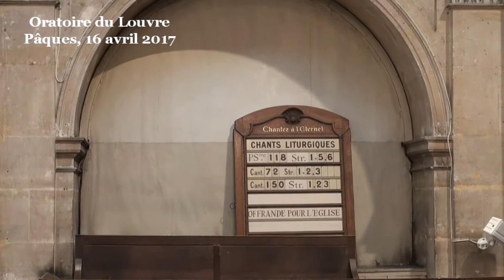La Parole de Dieu s’est faite femme (Pâques)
Une tradition ancienne, datant au moins du 2e siècle, lit pour Pâques ce texte du Cantique des cantiques :
Sur mon lit, pendant les nuits,
J'ai cherché celui que mon cœur aime ;
Je l'ai cherché et je ne l'ai pas trouvé...
2Je me lèverai donc, et je ferai le tour de la ville,
Dans les rues et sur les places ;
Je chercherai celui que mon cœur aime...
3Les gardes qui font le tour de la ville m'ont trouvée :
Avez-vous vu celui que mon cœur aime ?
4A peine les avais-je dépassés,
Que j'ai trouvé celui que mon cœur aime ;
Je l'ai saisi et ne le lâcherai plus...
(Cantique des cantiques 3:1-4)
Effectivement, cette jeune fille qui cherche ardemment son amoureux est une belle illustration de la course des disciples, de Marie-Madeleine, de Pierre et de Jean, cherchant le Christ. L’époux.
Cette tradition de lire le Cantique des cantiques pour Pâque est aussi une très ancienne tradition juive. Ce texte représente notre recherche ardente de l’Éternel, de notre Dieu, pour qu’il nous libère et que nous puissions vivre ensemble avec lui, dans la paix, la sécurité, l’abondance de bénédictions.
C’est ainsi que ce curieux livre du Cantique des cantiques a été intégré dans la Bible alors que ses détracteurs le trouvaient obscène avec ses évocations très crues de l’amour entre deux amoureux. Mais le grand Rabbi Akiva au début du IIe siècle a expliqué : « Tous les livres de la Bible sont saints mais le Cantique des Cantiques est le livre Saint des Saints, car c’est le rapport entre le peuple d'Israël et son Dieu. » Le peuple y est représenté comme la fiancée de Dieu. Et c’est ainsi que nous avons ce livre d’amour dans notre Bible et qu’il est médité le jour de Pâque(s) par les juifs et les chrétiens.